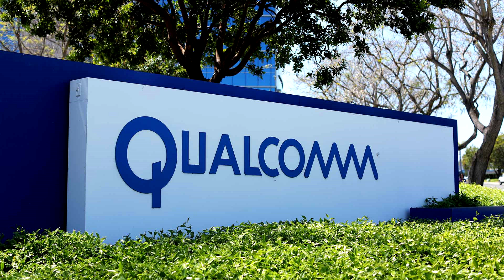Analyst Highlights Three Areas That Qualcomm Should Focus On To Increase Competitiveness And Quickly